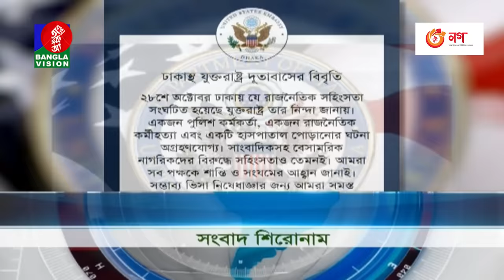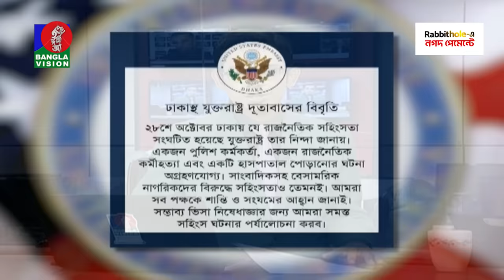রাত ১টার বাংলাভিশন সংবাদ | Bangla News | 29 October 2023 | 1.00 AM | Banglavision News